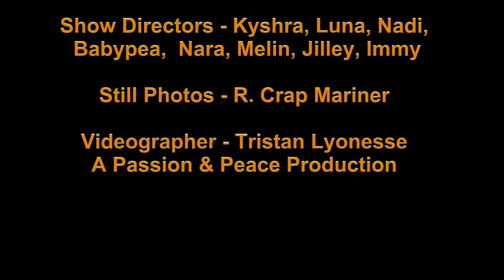Nara Clocks Elysium Cabaret 18 Aug 2017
Clocks - Coldplay
Choreographer - Nara
Dancer - Nara with Diawa

The Elysium Cabaret -  18 August 2017
The Empire Room at Copperhead Road

Still Photos - R. Crap Mariner

A Passion & Peace Production